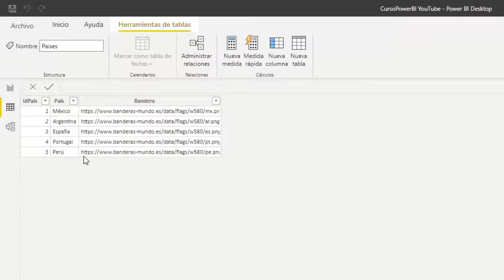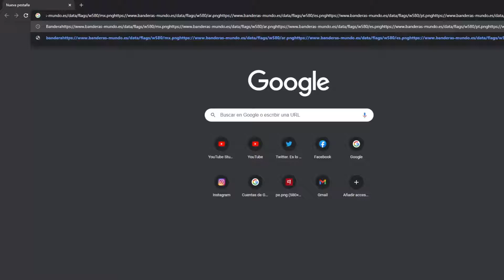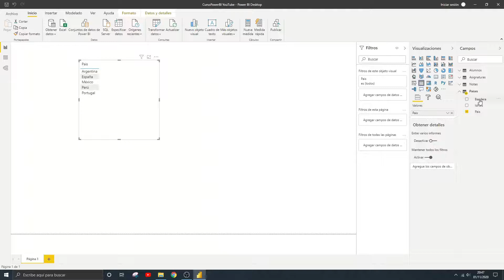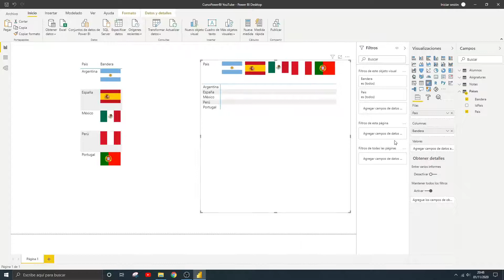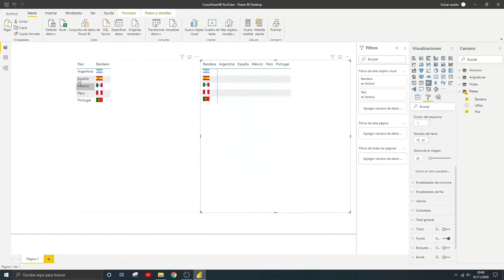📊 Power BI: Insertar imagen en Tabla y Matriz - Curso Power BI 011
Mejora el aspecto de tus informes añadiendo imágenes a tus tablas o matrices.

| Curso Power BI en Español

💡💡 Descripción ampliada 💡💡
En este tutorial de Power BI Desktop te enseño cómo puedes agregar imágenes a las tablas y matrices de tus dashboard, para ello sólo necesitarás cargar en tus datos la URL de la imagen que quieras mostrar y darle el formato correcto. No te pierdas este tutorial y añade un aspecto más profesional a tus informes.

📺 Capítulos 📺
00:00 Introducción al tutorial
00:34 Configuración del origen de datos
01:51 Configurar la categoría de datos
02:41 Añadir tabla y matriz con imagen
03:42 Dar formato a las imágenes
04:28 Suscríbete y vídeo recomendado